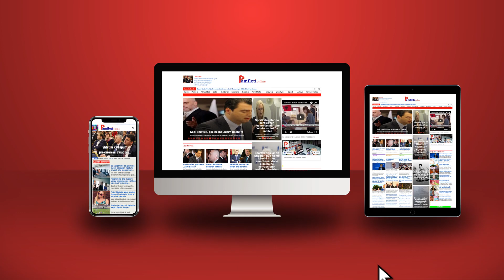3 “tellallët” që do japin lajmet zyrtare: ERTV për qeverinë, Ruçi për Kuvendin, Veliaj për oligarkët